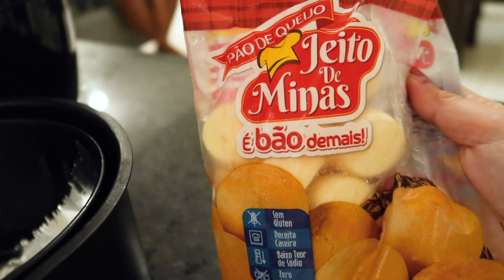CAFÉ DA MANHÃ - DIA DOS NAMORADOS